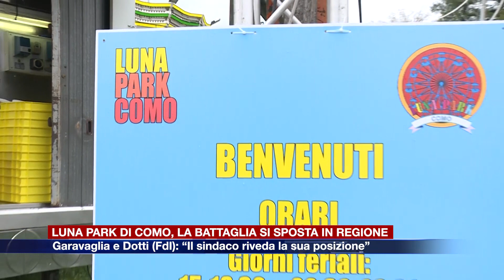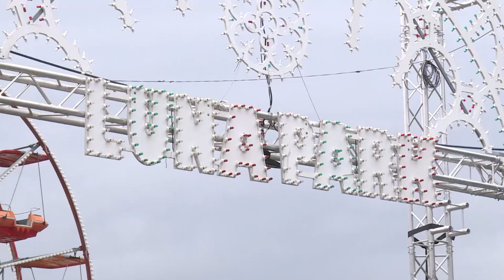Etg - Luna Park di Como, la battaglia si sposta in Regione con i consiglieri Garavaglia e Dotti